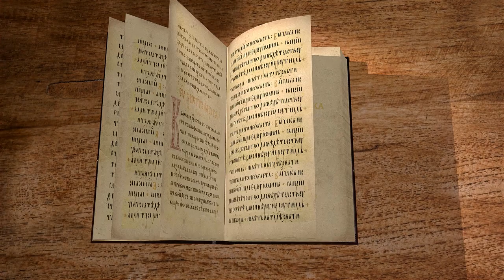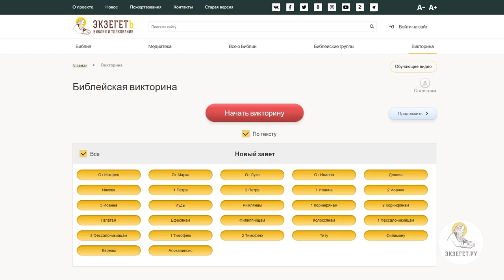Книга пророка Иеремии. Глава 10 "Не учитесь путям язычников" Священник Антоний Лакирев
Идолопоклонство и истинное поклонение.
Предостережение о неотвратимом изгнании.